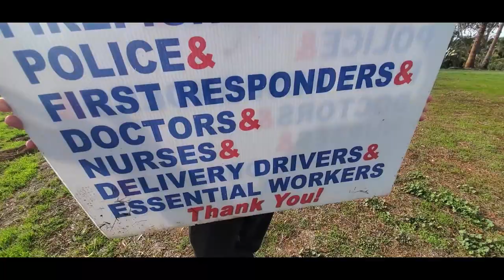The Coke and Mentos Vlog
We had some mishaps with 3 liters of diet coke and 2 packs of mentos.

chapters
0:00 intro
1:13 beeter botter
2:19 coke
4:15 attempt one
4:44 the thing
7:30 attempt two
8:38 pulp fiction